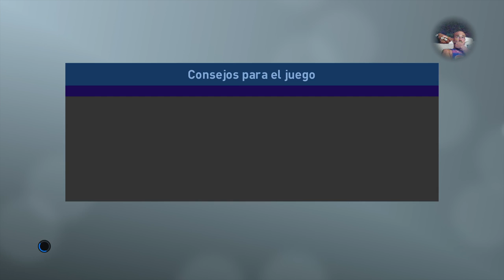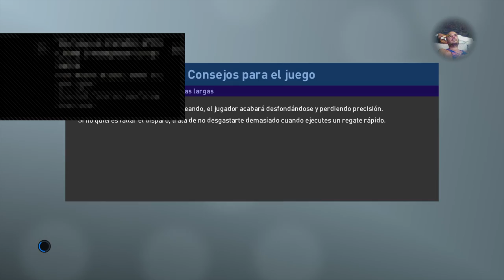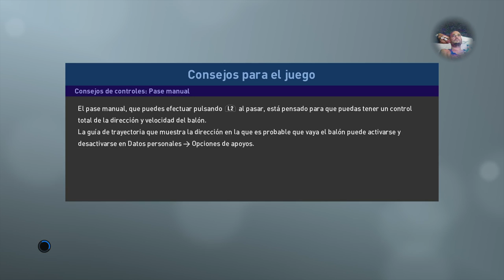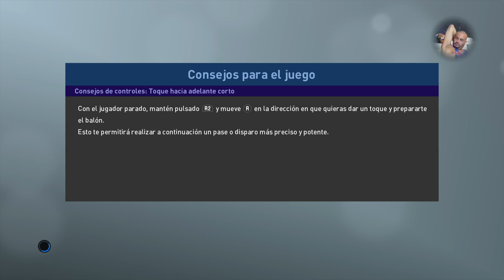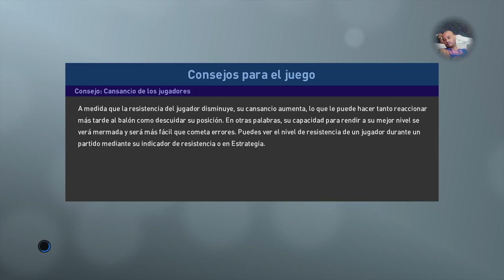Pes 2019 gameplay español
A darle duro